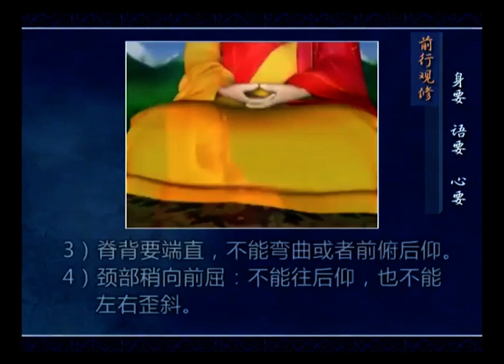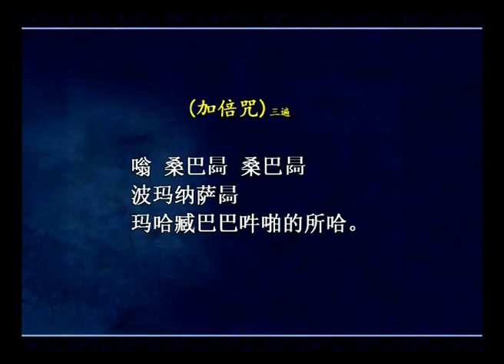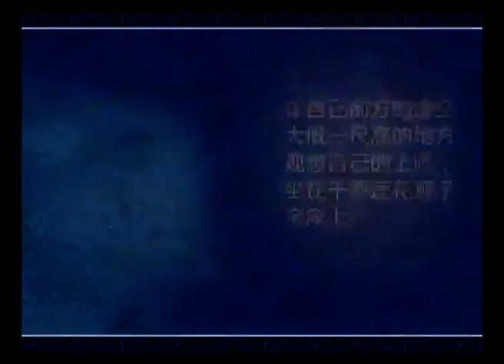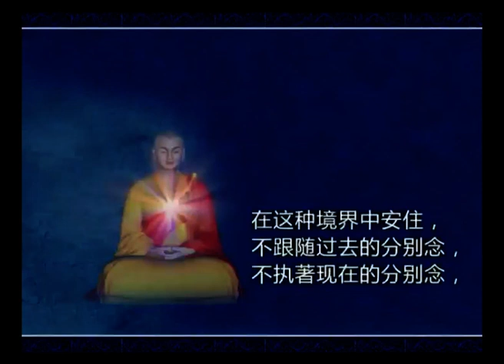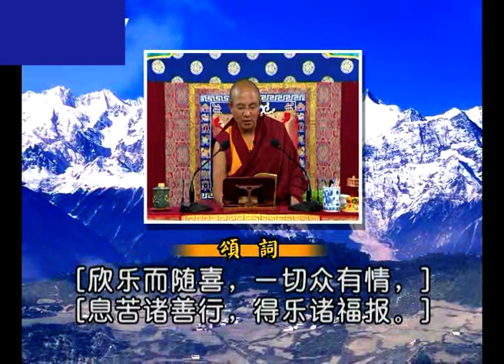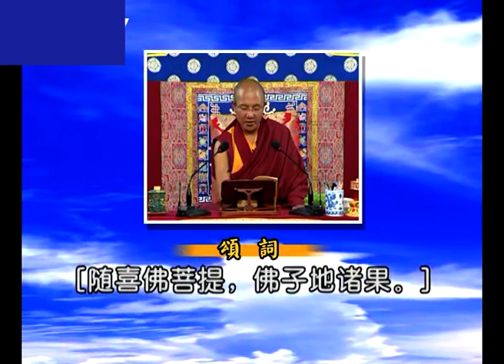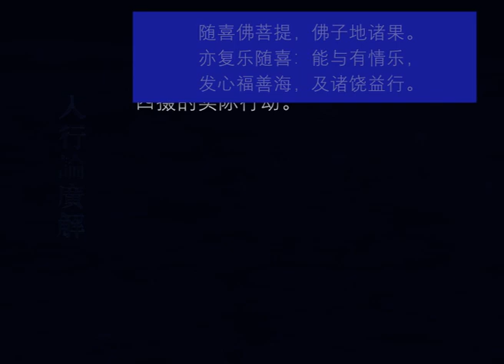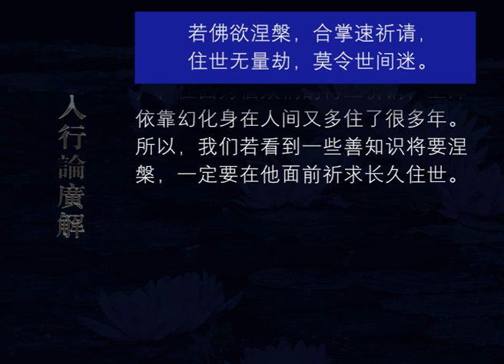入行论广解029 观修